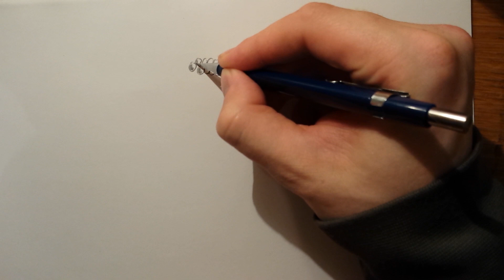How to draw a t rex eye (rexy s eye)